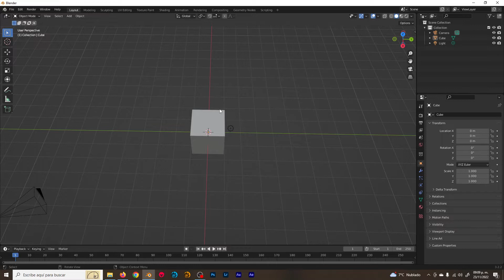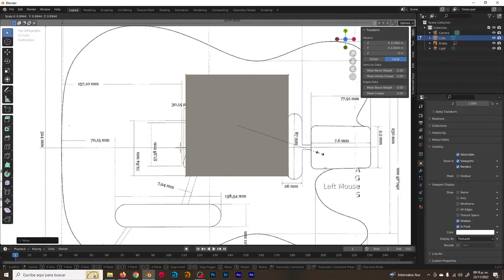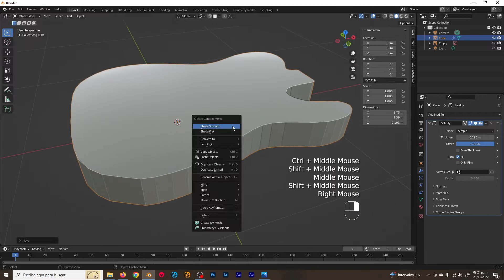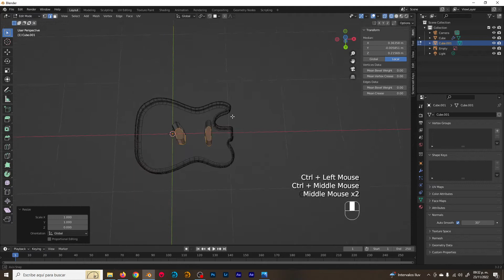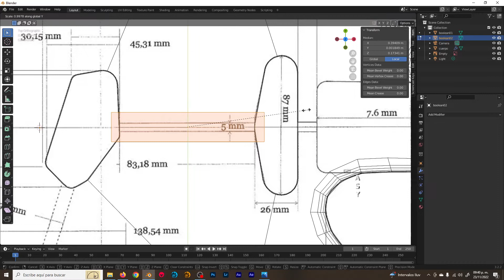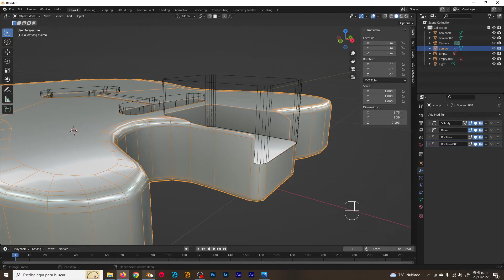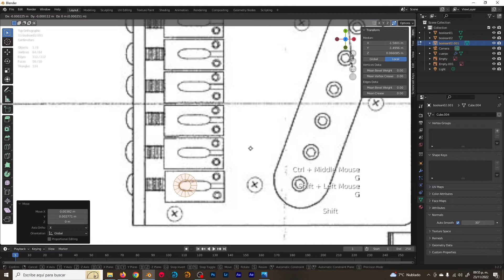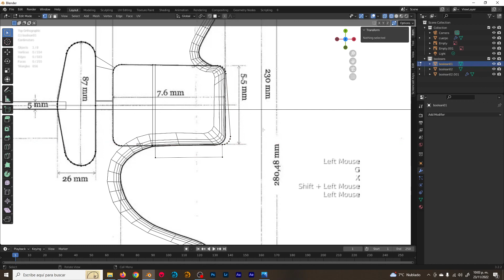Curso Blender Gratuito: Modelar una guitarra eléctrica en Blender (Parte 1)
Si este tutorial te sirve, considera invitarme un café gracias!

Tutorial: Modelar una guitarra eléctrica en Blender